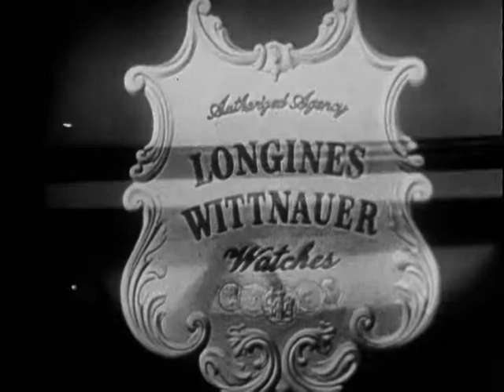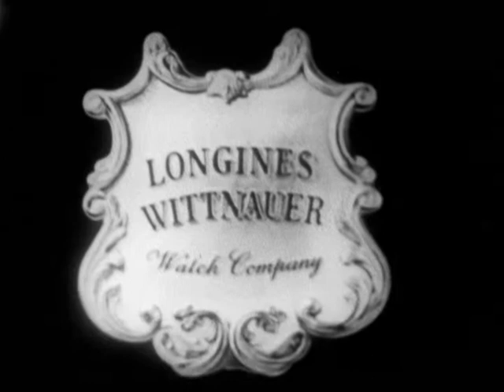LONGINES CHRONOSCOPE WITH VAL PETERSON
LONGINES CHRONOSCOPE WITH VAL PETERSON - National Archives and Records Administration   - ARC Identifier 95847 / Local Identifier LW-LW-236 - Television interview. DVD copied by IASL Master Scanner Katie Filbert.